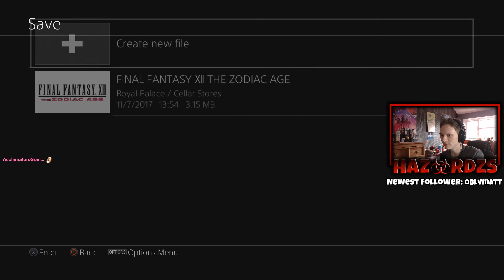Let's Play Final Fantasy XII: The Zodiac Age - Episode 5 - Garamsythe Waterway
Hello everybody what is going on? Welcome to Let's play Final Fantasy XII: The Zodiac Age! In today's episode we enter the Garamsythe Waterway armed with our ticket into the palace, the crescent stone! So without further ado, lets begin!

RETURN TO THE WORLD OF IVALICE!

Enter an era of war within the world of Ivalice. The small kingdom of Dalmasca, conquered by the Archadian Empire, is left in ruin and uncertainty. Princess Ashe, the one and only heir to the throne, devotes herself to the resistance to liberate her country. Vaan, a young man who lost his family in the war, dreams of flying freely in the skies. In a fight for freedom and fallen royalty, join these unlikely allies and their companions as they embark on a heroic adventure to free their homeland.